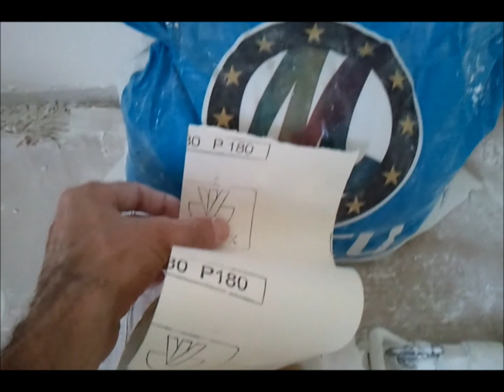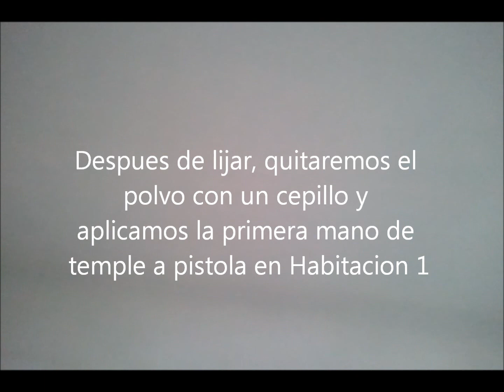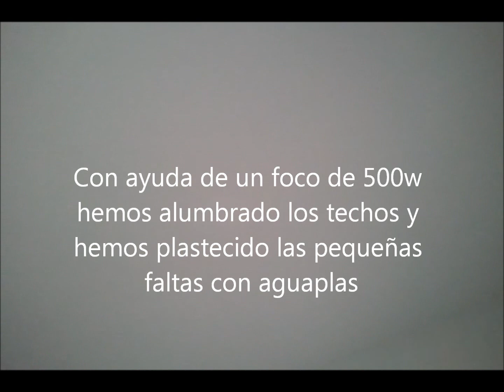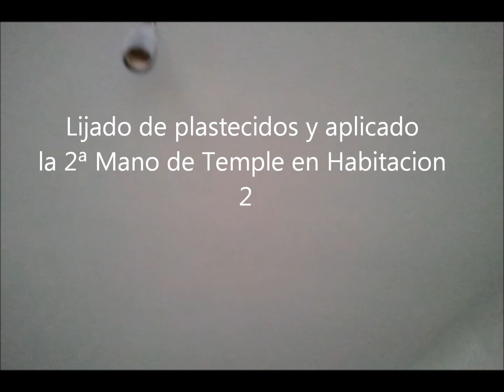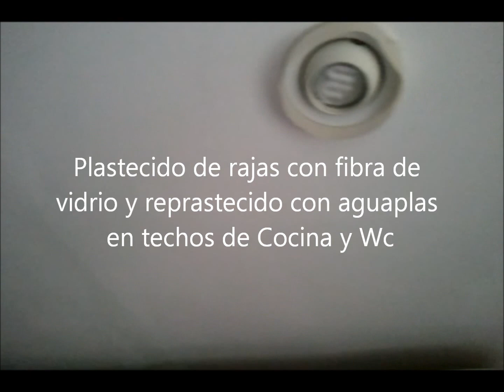Lijado y Pintado de techos a pistola Airless - Pinturas Urbano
Liado de techos con lija fina y pintar en temple liso a pistola airless Web: